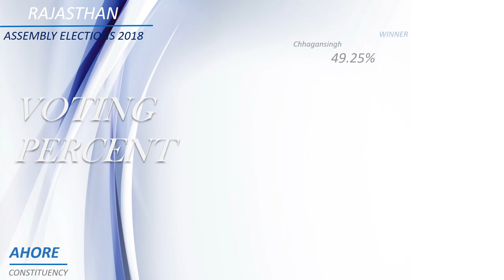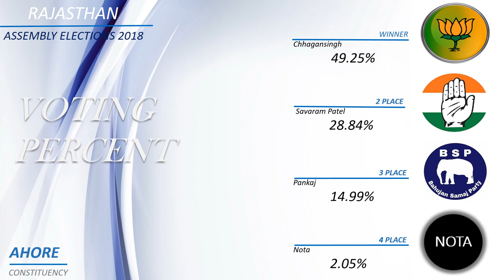AHORE Assembly Constituency